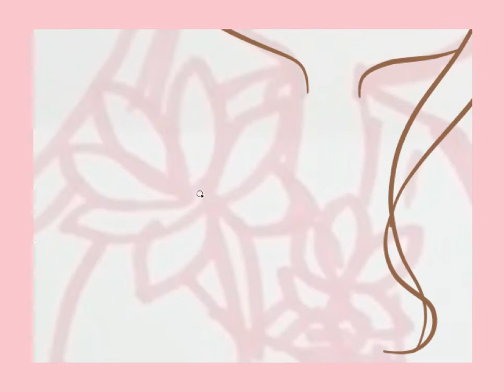Speed Painting - Jiang YanLi Chibi (Mo Dao Zu Shi)